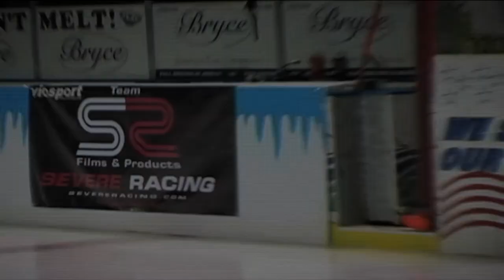Severe Ice Racing Teaser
"Severe Racing takes to the Ice in the White Hot sport of Ice Racing.
Moto X Bikes, Quads, Race Karts and Speedway Bikes all equipped with special studded tires, put the traction down and battle it out at  blistering speeds, whipping around the fan filled seats of professional ice hockey arenas across America and even Puerto Rico. Tons of captivating footage from the hottest racing in the world of Ice Speedway. Get up close to the action with film Director and Producer, Scott A. Tugel and get blasted by the flying ice. Some of the best riders in Ice Racing put it on the line for you. Travel with us on this wild adventure of all out horsepower that just can't be cooled down."